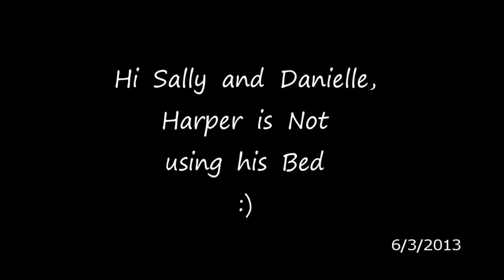Harpers First Nite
Sally and Danielle are on vacation, Harper is spending the week with us.  He picks the futon over his bed; LOL